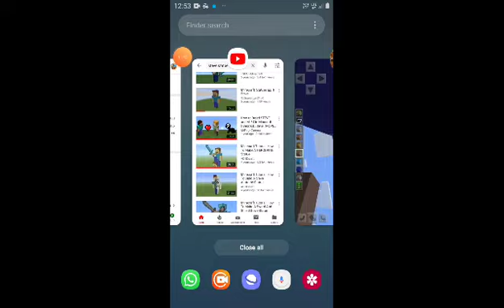Minecraft ep-36#steve's statue tutorial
Rodh's zone
I hope you like this video
Thankyou!